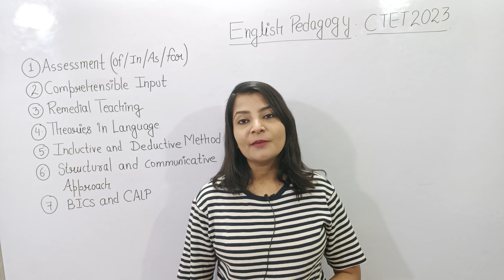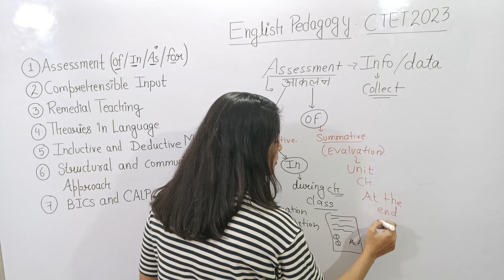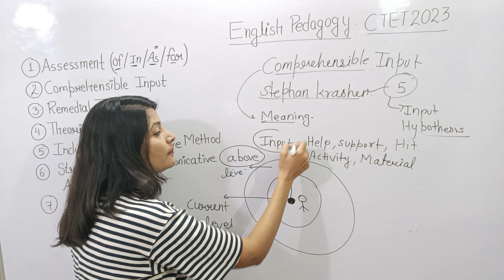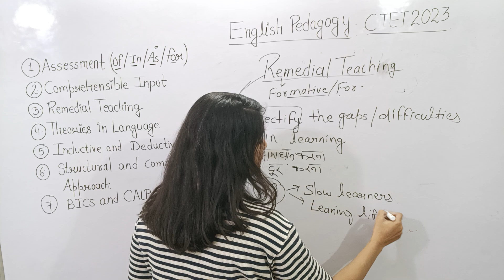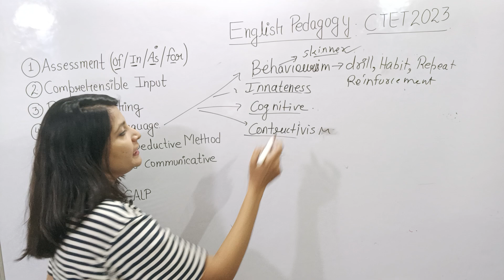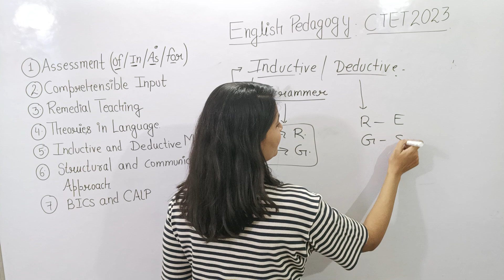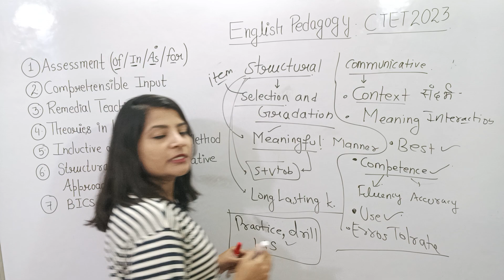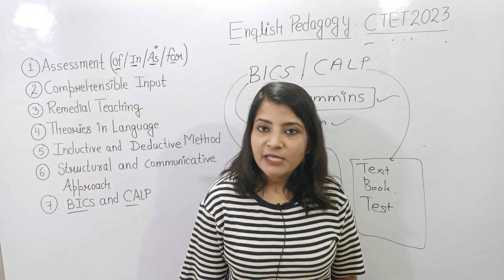CTET December Exam || English Pedagogy for CTET/ CTET exam date